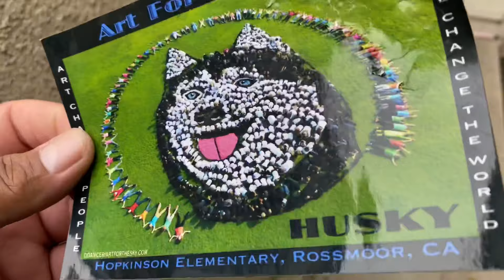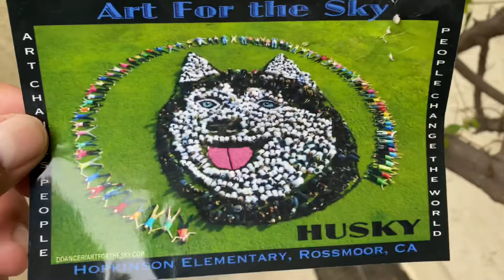HOLIDAY SPECIAL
This ain’t no Charlie brown or no Ernest  Hemingway type of special just Brad invited us for some good eats and great treats. I hope all of yall are enjoying this holyday season and are eating all you can.